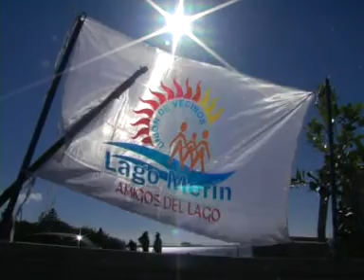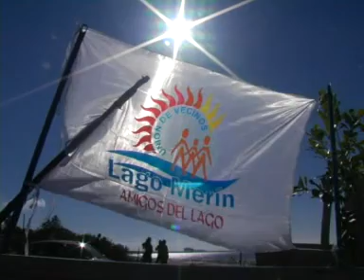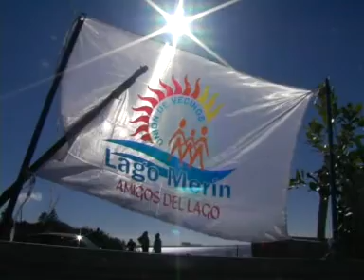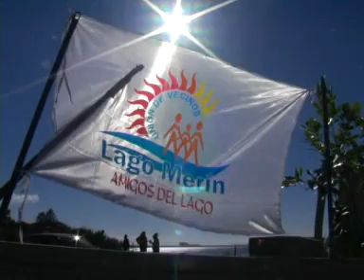ARBOLES PARA LAGO MERIN